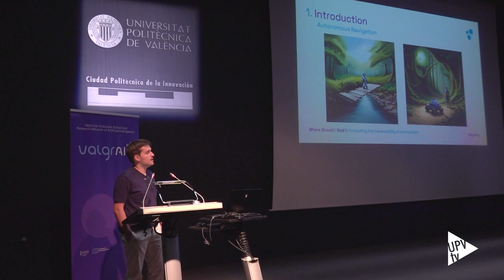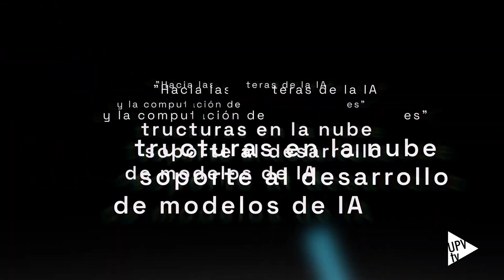ValgrAI Scientific Council Forum - Noticia @UPVTV; 06-07-2023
ValgrAI y la Universitat Politècnica de València se preparan para acoger el ValgrAI Scientific Council Forum 2023, un evento de vanguardia dedicado a los últimos avances e innovaciones en investigación de inteligencia artificial (IA).